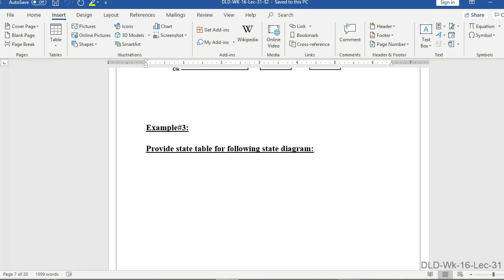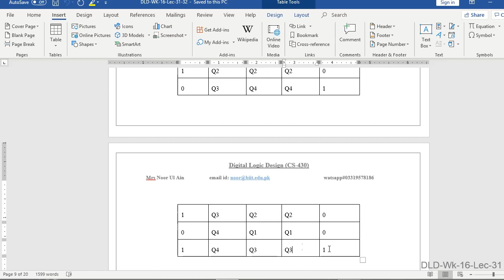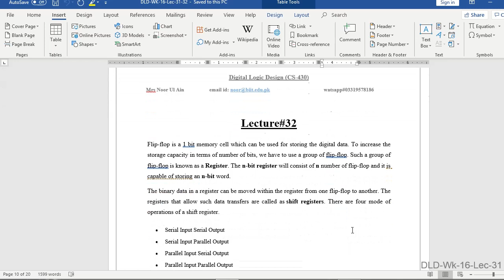DLD | moore state machine practice examples